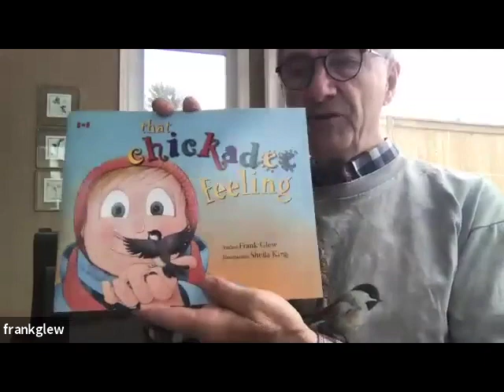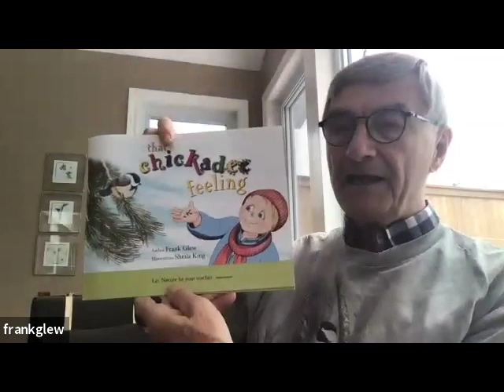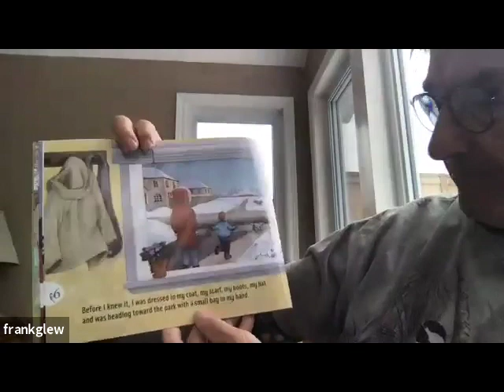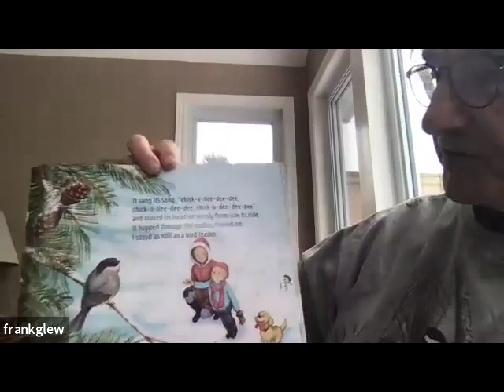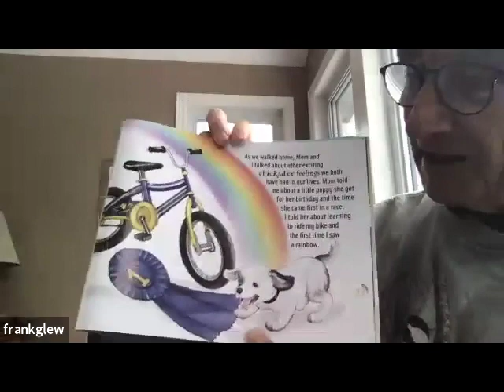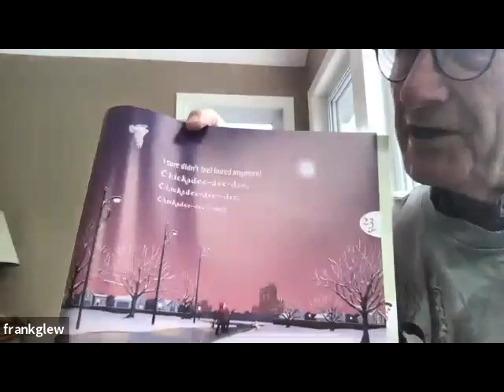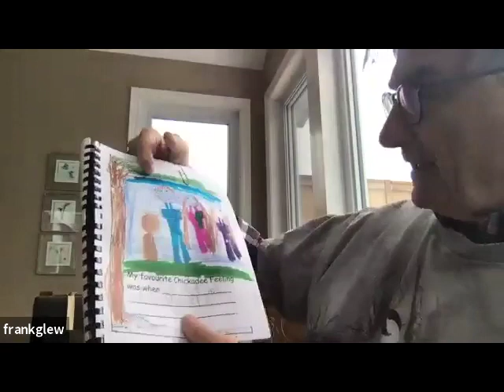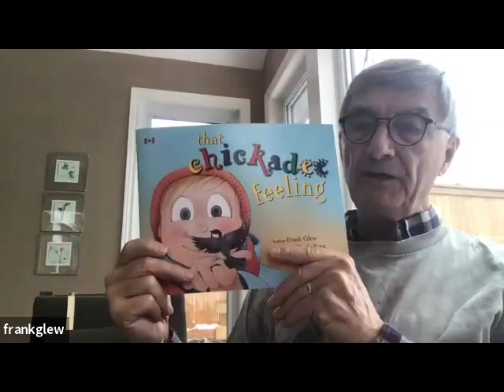Read Aloud by Author Frank Glew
It's storytime with author Frank Glew. Sit down with us and let us tell you an amazing story.
Art activity: Make your own chickadee by following Mr. Glew’s instructions and send it to us!
Writing task: Think of your favourite chickadee feeling. Draw a picture to go with that chickadee moment.
My favourite chickadee feeling was when.